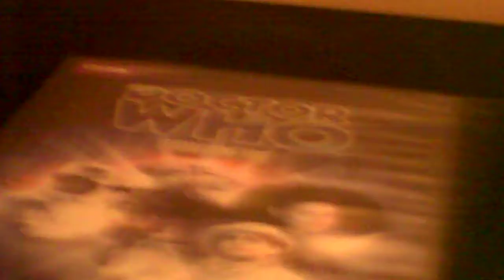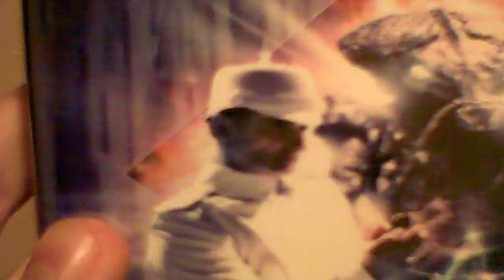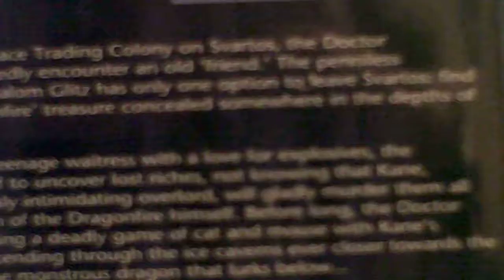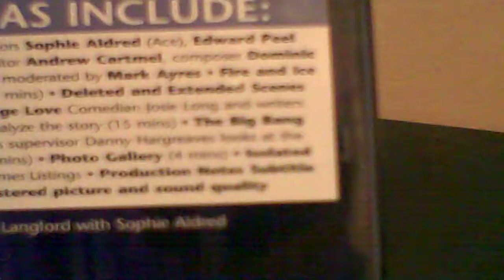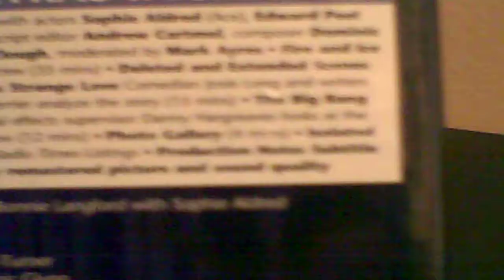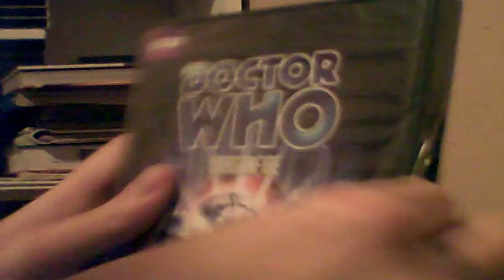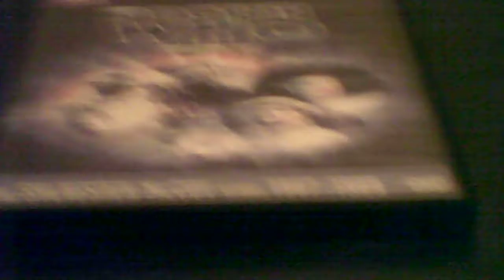Doctor who Dragonfire DVD unbaging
This is the new video of doctor who DVD called dragonfire by the seventh doctor' Sylvester mecoy.